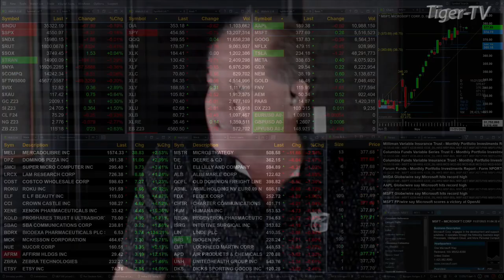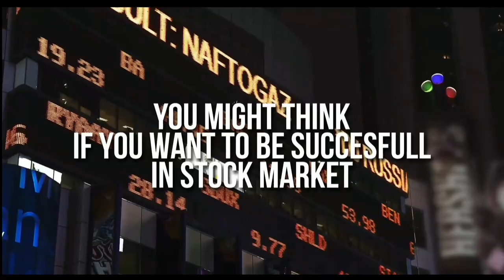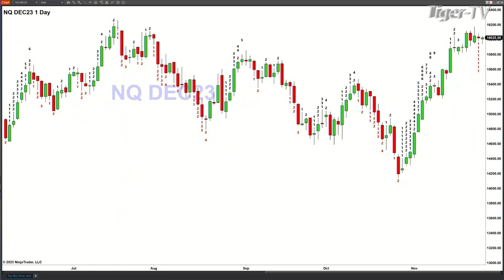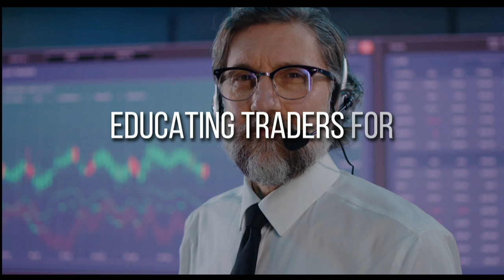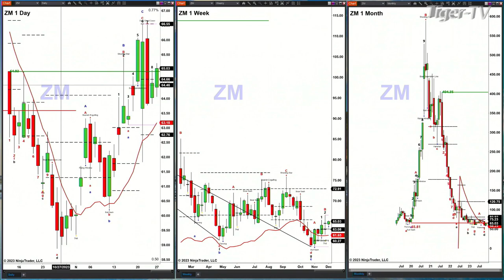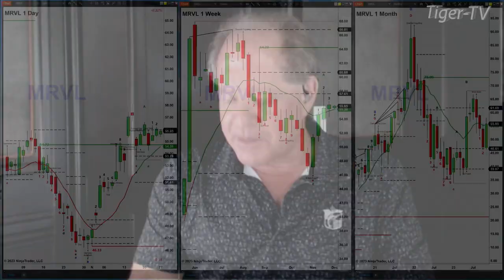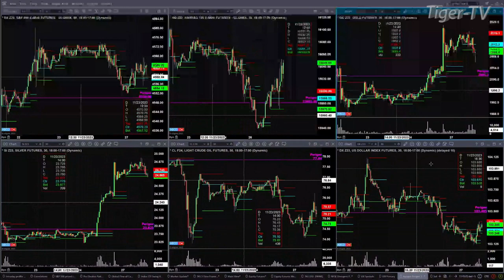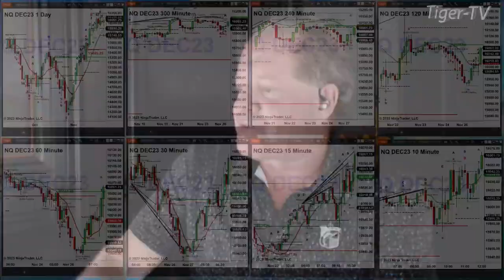November 27th,, The Trader's Edge with Steve Rhodes on TFNN - 2023